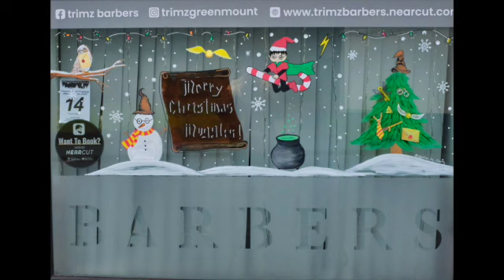SJB44 - A Greenmount Advent Box of Delights Advent 2022 SD 480p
The display of advent windows in Greenmount, Bury 2022. The music if from "A Carol Symphony" by Hely-Hutchinson some of which was used in the BBC TV's production of "Box of Delights" in 1984.